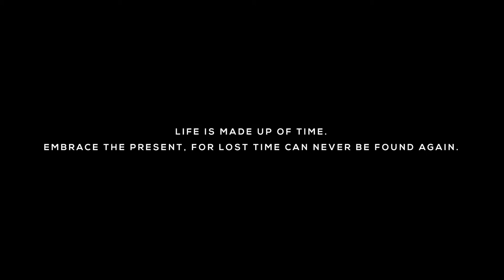THE WATCH CO - REDEFINETIME Campaign 2015